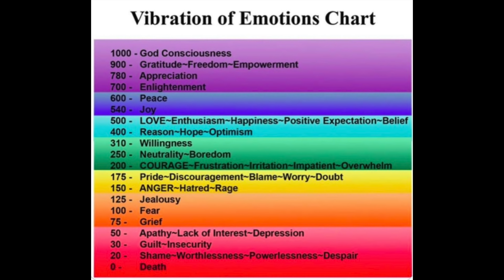Kevin Hart Books: THE DECISION BOOK REVIEW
Have you read any Kevin Hart Books? The Decision is a self love and self help audio book read by Kevin Hart. I made the decision and entered Kevin Hart's "Get Your Life Right Life Coach Bootcamp" and I passed!

Yes, I passed Kevin Hart's Bootcamp and had enough energy left over to tell the story of my experience.  If you want to experience Kevin Hart's audio bootcamp and let him be your Life Coach then check out The Decision on audible

In this episode of The SELF LOVE EXPERIENCE PODCAST, host Shira Nicole Smith reviews Kevin Hart's book The Decision from a personal and in depth perspective. I will be going over the life lessons taught by Kevin Hart and tell my real, honest opinion of the book.

Find out if The Decision by Kevin Hart should be a part of your Self Love Book Experience!

Check out the blurb from Kevin Hart's The Decision audiobook below and check out audible for a chance to listen to the book for FREE by clicking here:

"Are you ready to get your mind right and prepare for the battle of your life?"

Superstar stand-up. Blockbuster actor. Celebrity-powerhouse. Kevin Hart is about to add one more significant title to his already impressive resume: Your life coach. Yes, you.

In this follow-up to the New York Times best-selling memoir, I Can't Make This Up, Kevin goes all-in on getting you mentally fit by skillfully breaking down and sharing the same tools and rules he's developed to elevate his own life, to inspire and help transform yours. Candid, raw, and authentic to the core, The Decision is filled with vision and the practical steps you'll need to track and reach your goals. Join "Coach" Kevin as he puts you through the paces of what he dubs the Kevin Hart Mental Fitness Bootcamp. Learn the ins and outs of "What-is-ness." Find out what "Cowboying up" is all about. Get cozy with "Teddy bearing." Discover why your comfort zone is just about the worst place on earth to be. Find out how to keep your b%llsh#t detector running smoothly, and just why your ugly-ass feet are nothing short of a blessing in disguise.

Hear this, and an entire treasure trove of deeply insightful life-changing advice from the only dude out there who can make you cry like a baby from both laughter and self-reflection at the same time. The time to power-up those earbuds and get after the life of your dreams is now. Kevin Hart is hyped and ready. SHIRA NICOLE SMITH is hyped and ready.  The Self Love Experience Podcast and The Self Love Experience Tribe is hype and ready.

To support The Self Love Experience Podcast for FREE simply click on this link before ANY Amazon purchases and a small percentage of your purchase will be donated to the production of the show.

To check out Books Recommended by Shira

For Shira's special KINDLE UNLIMITED Link providing with a 30 day unlimited reading for kindle unlimited ebooks

Join the Self Love Experience Tribe and receive exclusive gifts and content by signing up for free

To Hang Out with Shira

YouTube Life with Ant and Shira

For weekly email deliveries of The SELF LOVE Experience PODCAST and to join the Tribe

Filmed and Edited by ShiraNicole